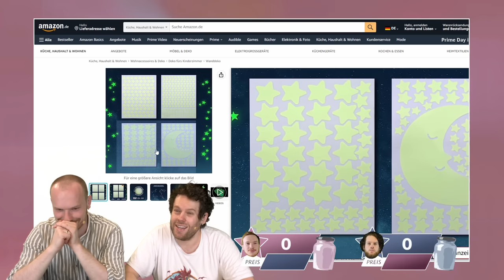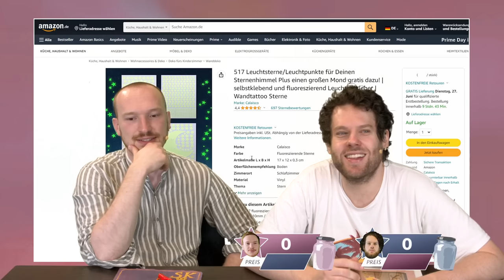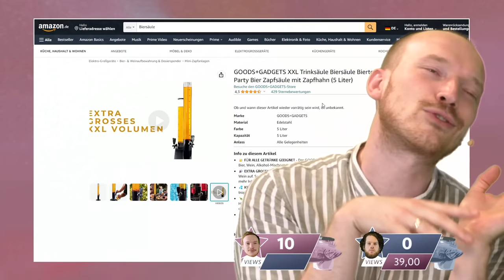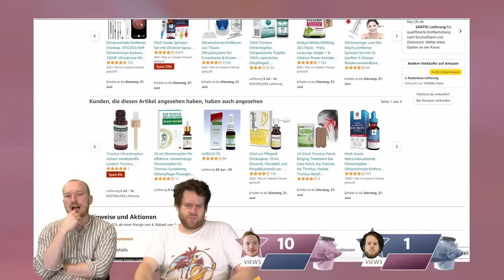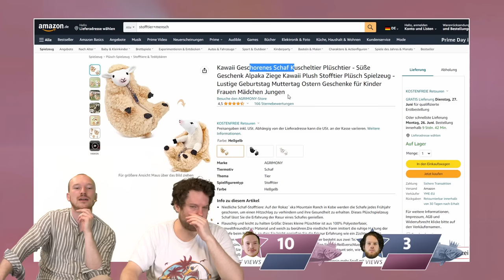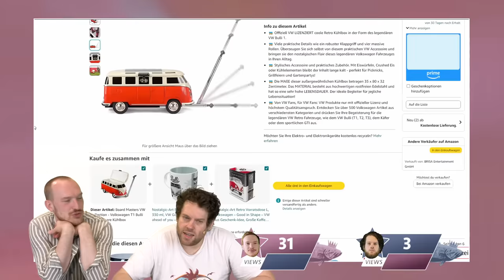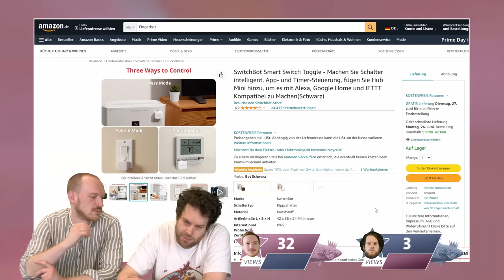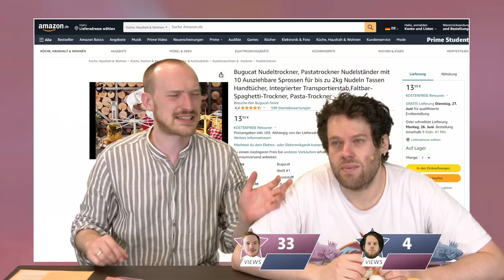„…den Hühnern hat es eher nicht gefallen.“ | Pfiffige Ziffern #60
Diese Sendung steigert die Wertschätzung anderer! Also wir müssen ihr nur einen kleinen Hut aufsetzen ein bisschen Öl ins Ohr tropfen und sie mit quattro-Pizzascheneider einfach mal genüsslich durchschneiden! Am Ende kommt dann feinste Unterhaltung raus, wenn Lars und Florentin die Preise von diesen Unnützen Produkten schätzen. Wer das besser machts, bekommt ein Krönchen auf sein Haupt! Ich war auch müde nach dem Chaos. Bitte liken nicht vergessen!

►Kleine Hühnerhüte
►Kuscheltier Geschorenes Schaf
►Kühlbox VW Bus